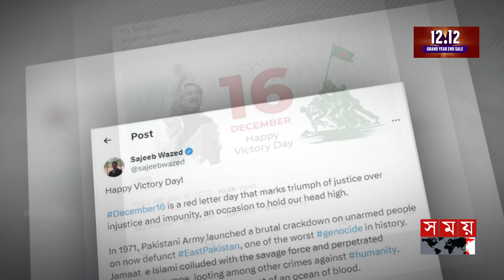শহীদের আত্মত্যাগকে অসম্মান করল বিএনপি: সজীব ওয়াজেদ জয় | Sajeeb Wazed Joy | Politics | Somoy TV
Somoy TV: t.ly/Se1z
Somoy TV Bulletin: t.ly/iqIq
Somoy Entertainment: t.ly/3dWC
Somoy Sports: t.ly/iASp
SOMOY TV ISLAMIC: t.ly/zU6a

Somoynews.tv: t.ly/Y7ab
খেলার সময়: t.ly/xJ5H
সময়ের গল্প: t.ly/EW3M
এ সময়ের বাণিজ্য : t.ly/m3ir

Groups:
Somoy TV (Official)✅: t.ly/ajiO
Somoy Entertainment✅: t.ly/8CLh
Somoy Business✅: t.ly/4xaJ